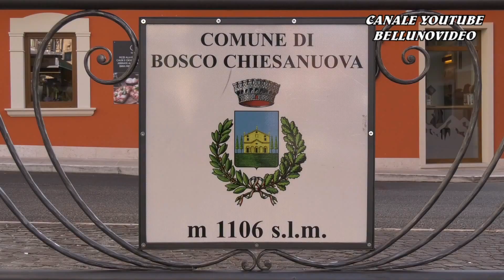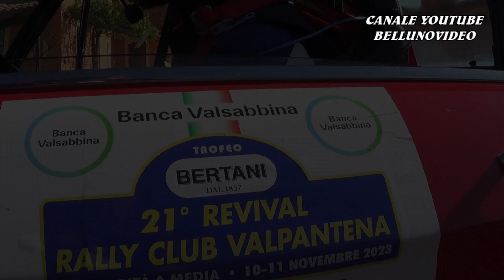21°REVIVAL VALPANTENA 2023 | ACCETTULLI ALESSANDRO - ACCETTULLI GIUSEPPE | LANCIA FULVIA MONTECARLO